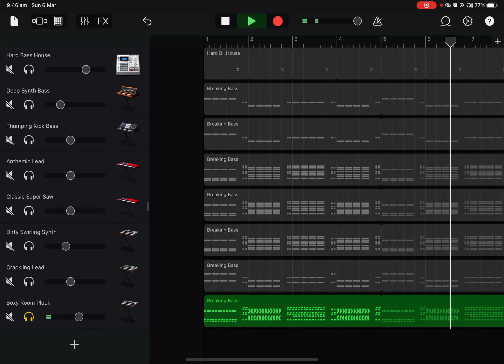I tried to make a new style of music